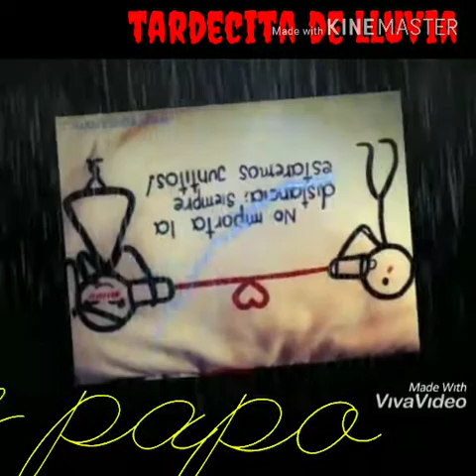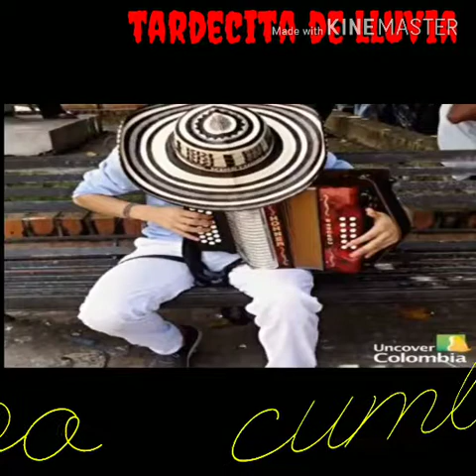Tardecita de lluvia